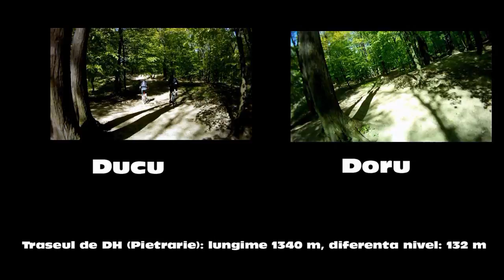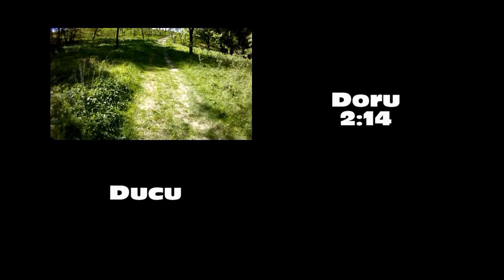Downhill lângă Schitul Tărâţa